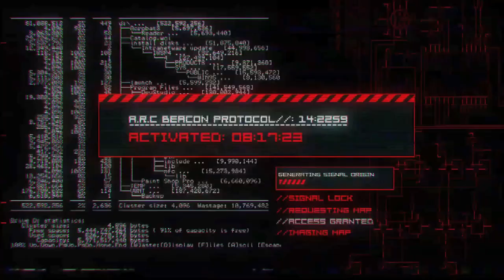ARC Emergency Distress Beacon